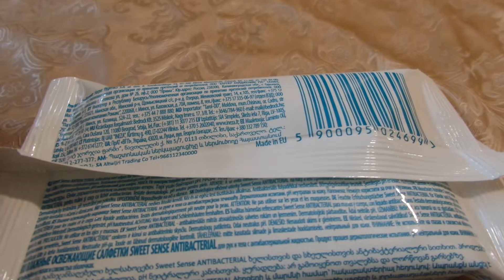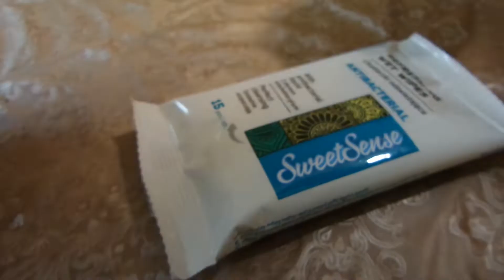I Фора Салфетки влажные Антибактериальные Antibacterial wet wipes куплено в Украине Ukraine 20211127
Фора SweetSense Салфетки влажные Антибактериальные Antibacterial wet wipes куплено в Украине Ukraine